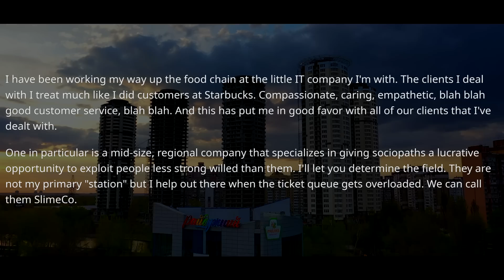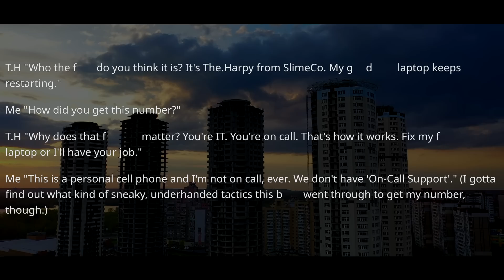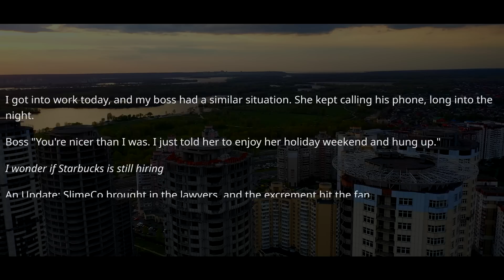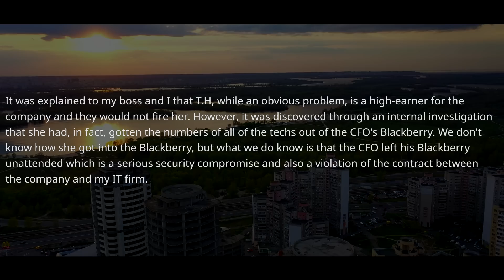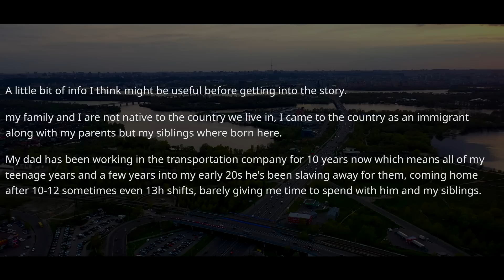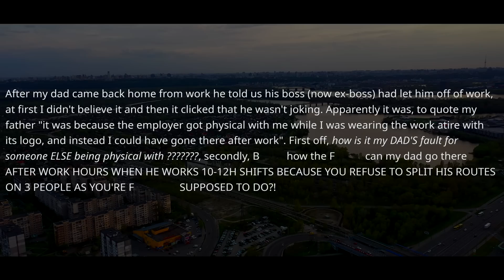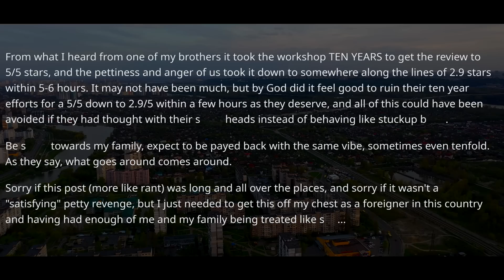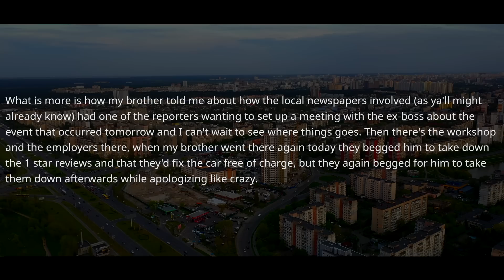Boss FORGOT Who I Am & Fired Me On The Spot! Well, Let Me Remind You & Ruin Your Company ! r/PR